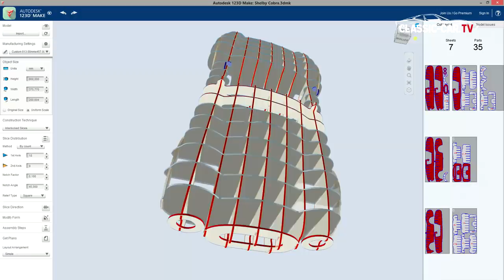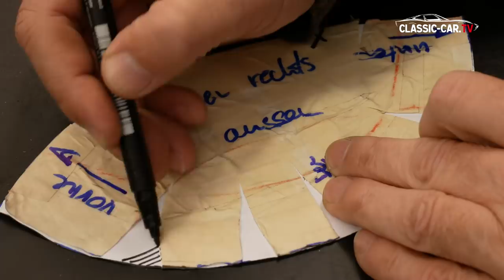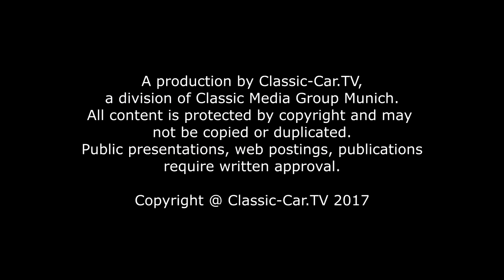Blecharbeiten – Umformen mit Hilfe einer Klopfform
Die Klopfform ist nicht, wie der Name vielleicht vermuten lässt, dazu da darauf das Blech zu klopfen, sondern um das Blech während der Umformarbeiten immer wieder auf Passgenauigkeit zu überprüfen.

Join the Maker Movement!